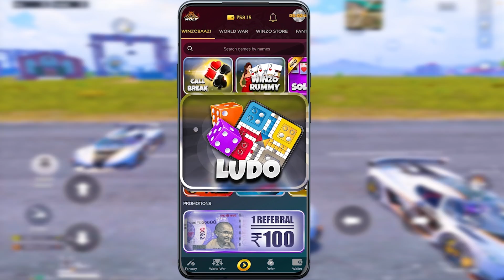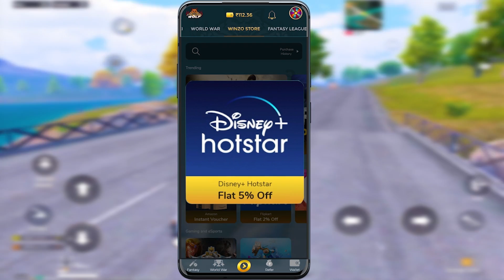OMG!! MADE NEW WORLD RECORD IN MIRROR WORLD 🥵 SAMSUNG,A3,A5,A6,A7,J2,J5,J7,S5,S7,S9,A10,A20,A30,A50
OMG!! MADE NEW WOLRD RECORD IN MIRROR WORLD

Hello everyone in this Video i present new world record in bgmi conqueror lobby gameplay .